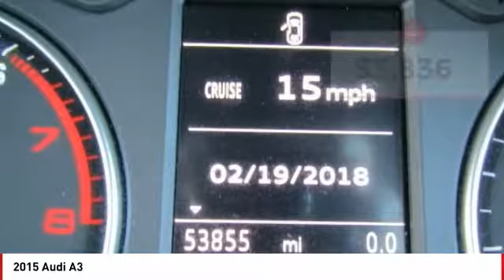2015 Audi A3 Seaside CA U27348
2015 Audi A3

Cardinale GMC
2 Heitzinger Plaza